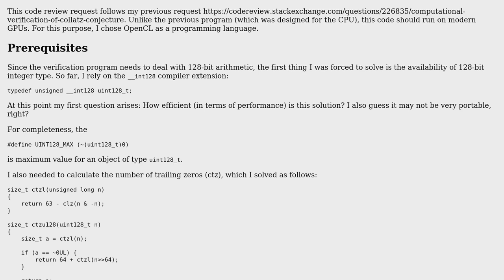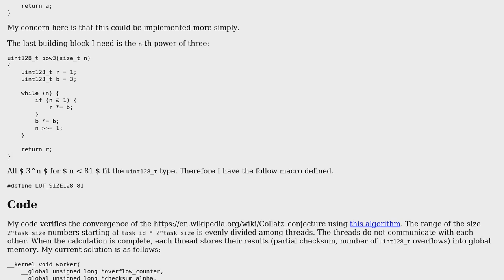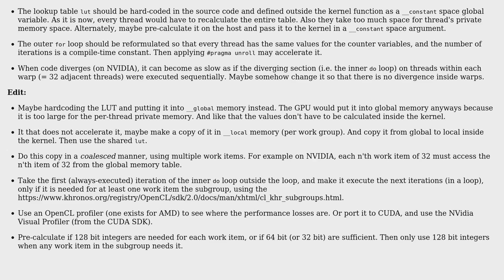Computational verification of Collatz conjecture using OpenCL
With thanks & praise to God, and with thanks to the many people who have made this project possible! | Content (except music & images) licensed under CC BY-SA | Music | Images & others | With thanks to user tmlen user Jamal user DaBler and the Stack Exchange Network Trademarks are property of their respective owners. You are responsible for your own actions.